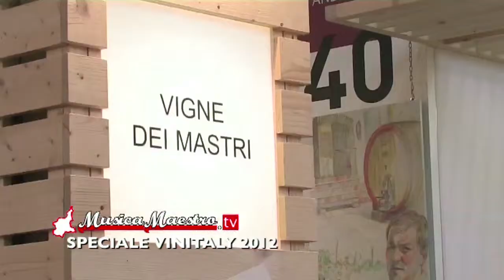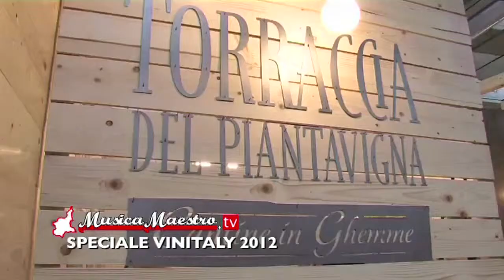Vinitaly Verona 2012: Vigne Dei Mastri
Daniele Comba...e ... Daniele Comba.
Musicista uno e viticoltore l'altro.